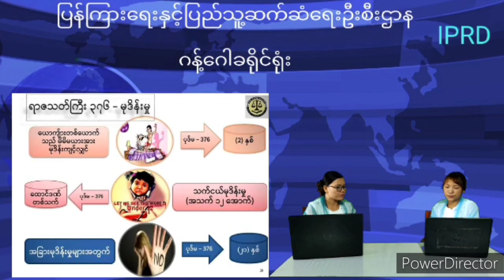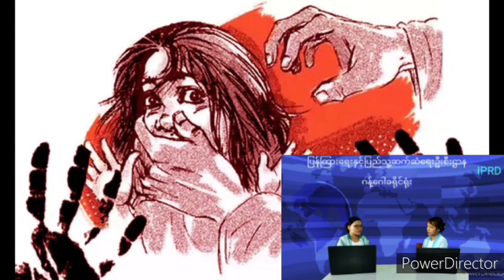ဂန့်ဂေါမြို့၌ သက်ငယ်မုဒိမ်းမှုကင်းစင်ရေး အသိပညာပေး Talk Show ပြုလုပ်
ဂန့်ဂေါ စက်တင်ဘာ ၂၇
ထင်အောင်နိုင်(ခရိုင်၊ ပြန်/ဆက်)